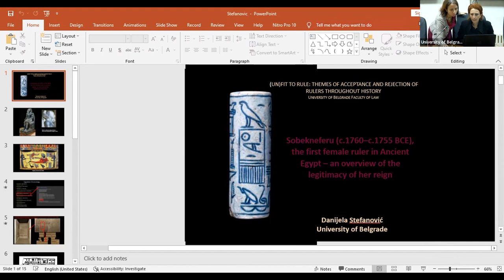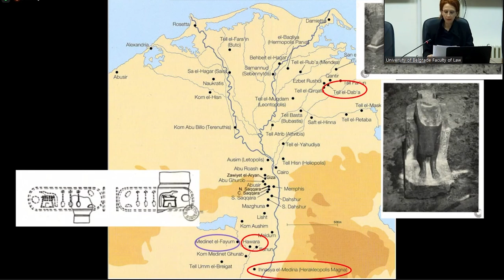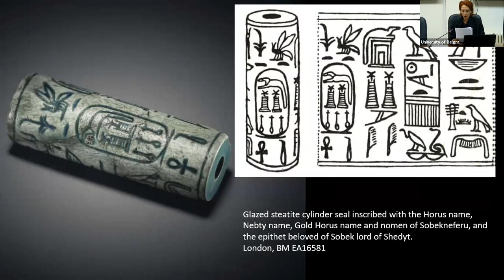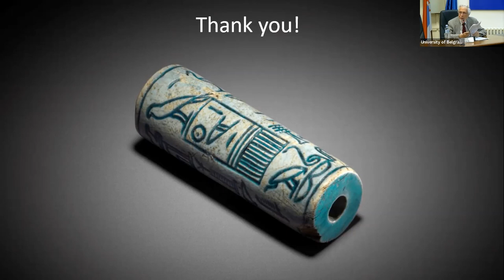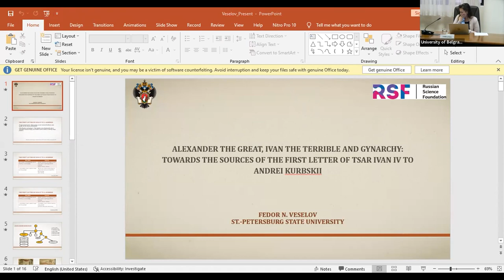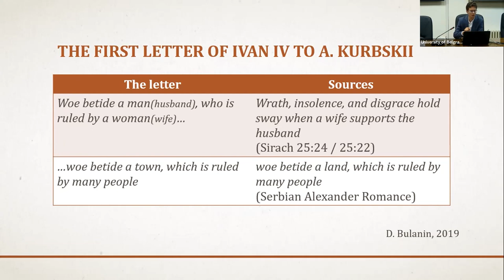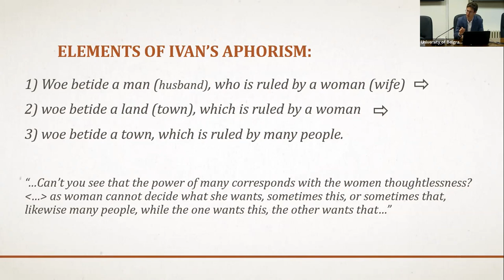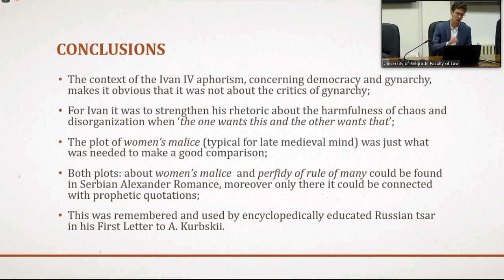8: FOURTH SESSION – WOMEN IN POWER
(UN)FIT TO RULE: THEMES OF ACCEPTANCE AND REJECTION OF RULERS THROUGHOUT HISTORY
DAY 2 - THURSDAY, OCTOBER 27th
FOURTH SESSION – WOMEN IN POWER
Moderator: Emeritus Prof. Dr William E. Monter

Sobekneferu (c.1760–c.1755 BCE), the first female ruler in Ancient Egypt – an overview of the legitimacy of her reign
Prof. Dr Danijela Stefanović

Agrippina the Younger: empress that never ruled, mother of Nero (online)
Assist. Prof. Dr Mirjana Miškić (Bogunović)

The “Queen Manquant” and “le Roi”: Margaret Beaufort (1441/3-1509) and Anne of France (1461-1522)
Dr Melina Rokai

Alexander the Great, Ivan the Terrible and the Gynarchy: Towards the Sources of the First Letter of Tsar Ivan IV to Andrei Kurbskii
Assist. Prof. Dr Fedor Veselov

Discussion